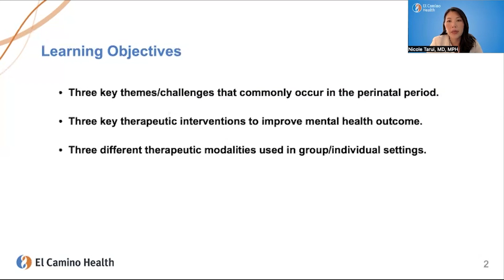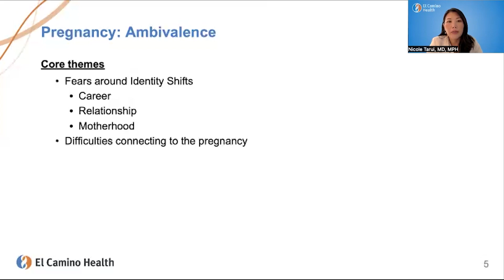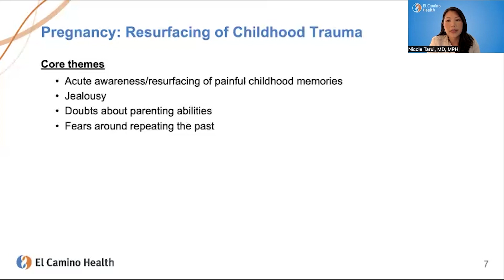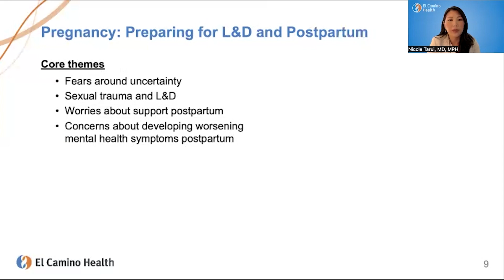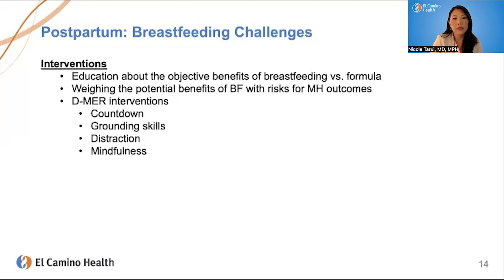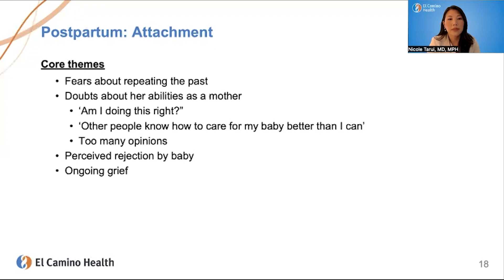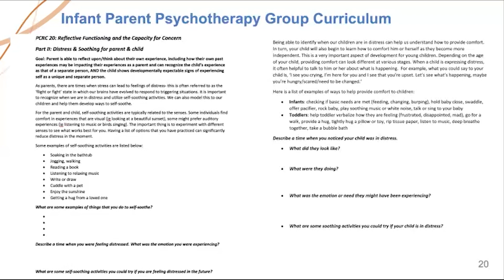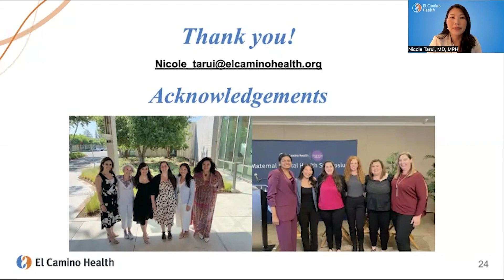2023 Maternal Mental Health Symposium: Approaches to Treatment | El Camino Health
Topic - Approaches to Treatment in the Perinatal Period
Speaker - Dr. Nicole Tarui (2:00 p.m. – 3:00 p.m.)